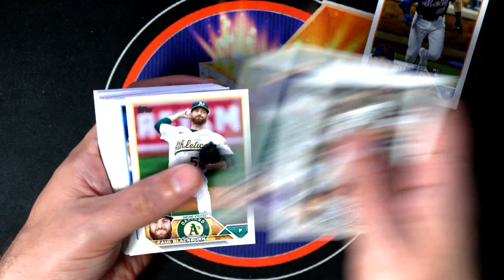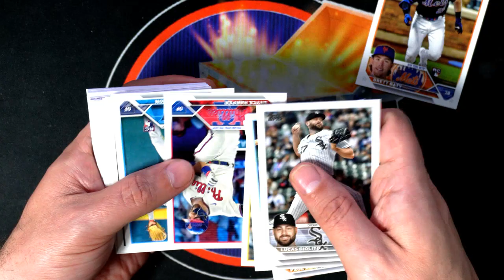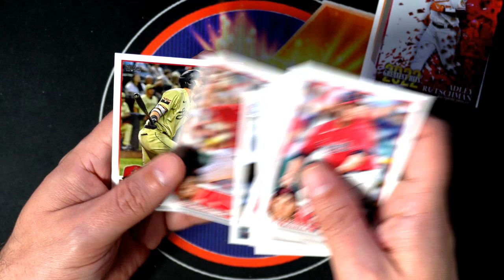2023 TOPPS JUMBO BASEBALL PACK RIP